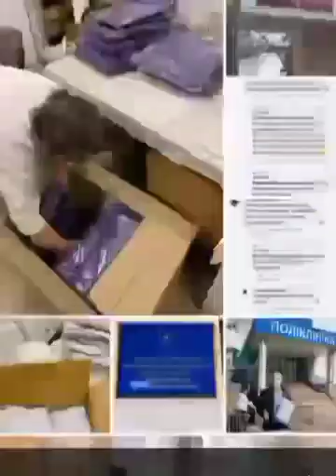Ms Anna Melnyk vlog